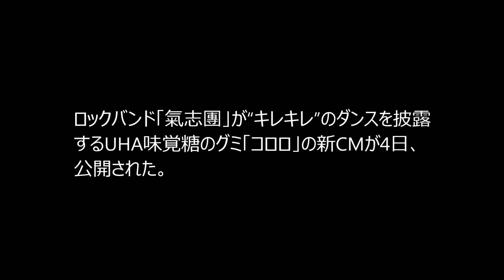氣志團 新CMで“キレキレ”ダンス披露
ロックバンド「氣志團」が“キレキレ”のダンスを披露するUHA味覚糖のグミ「コロロ」の新CMが4日、公開された。新CMは、「八百屋」編と「居酒屋」編があり、「果実のような新食感」をアピールしている。